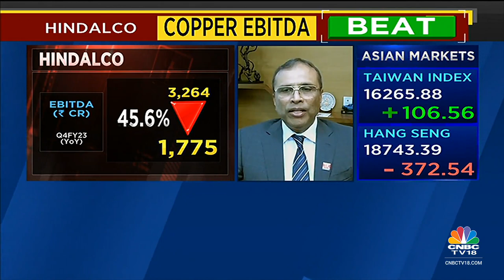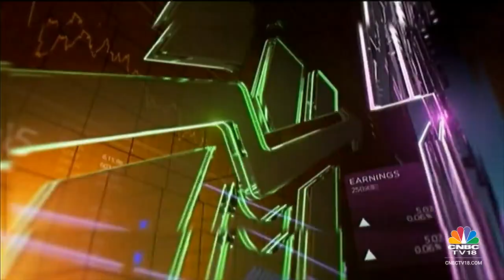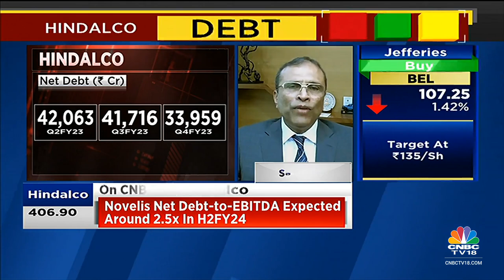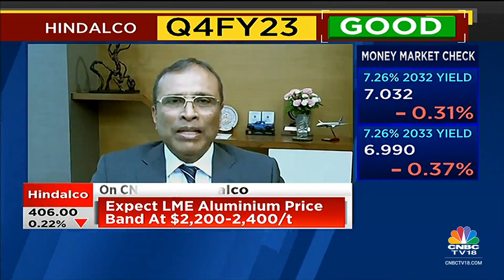Hindalco Industries' Satish Pai On Q4 & Outlook For Aluminium, Copper & Novelis Businesses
Satish Pai, MD, Hindalco Industries Limited, speaks on the firm's Q4 results and the outlook for aluminium, copper and Novelis businesses. Listen in.

H1FY24 EBITDA/t will be around $700-800, says Satish Pai of @Hindalco_World. Tells @prashantnair, @Reematendulkar & @Nigel_Dsouza they will continue to focus on core aluminium & copper businesses.

n18oc_business